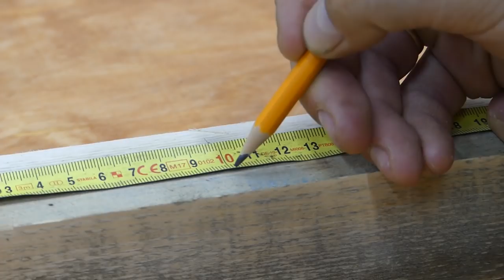An amazing invention! It will come to mind!